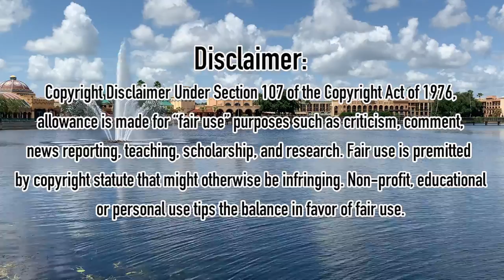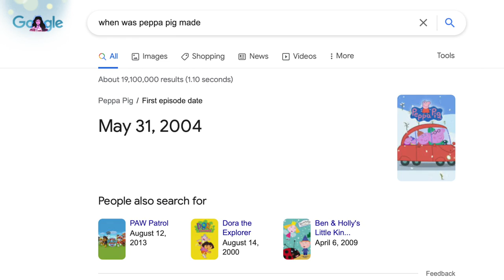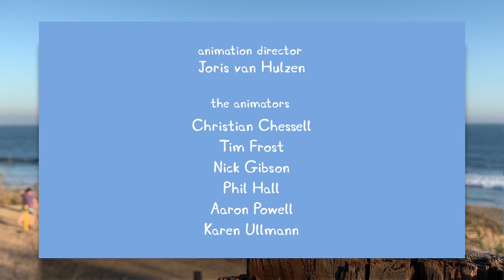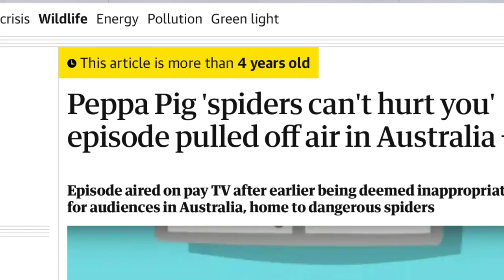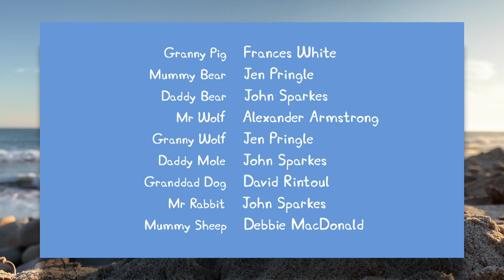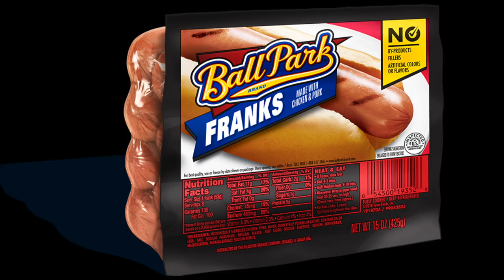I Watched Peppa Pig So You Don't Have To